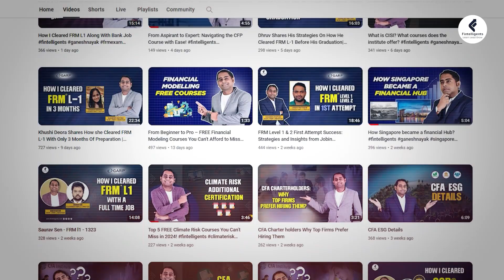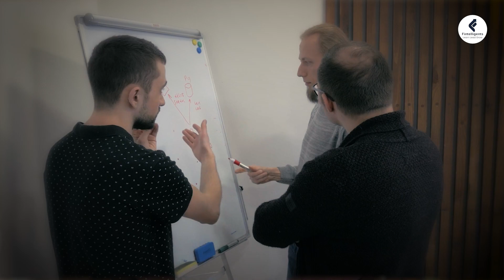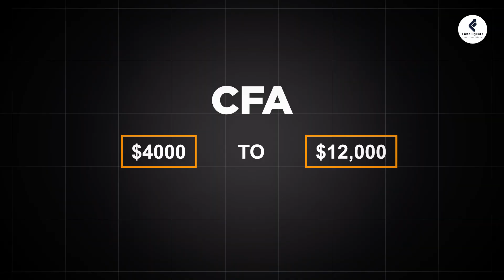Why choose the CFA Program Here are top 5 Reasons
🎤 About the Speaker:
Ganesh Nayak Sir, the esteemed trainer at Fintelligents, is a seasoned professional and a leading authority in the realm of financial education, particularly in the preparation for the Financial Risk Manager (FRM) exams. With a wealth of experience and expertise, Ganesh Nayak Sir has become a guiding force for numerous students aspiring to excel in their FRM examinations.

About Fintelligents:
Fintelligents, led by the renowned Ganesh Nayak Sir, is a leading platform for financial education, specializing in FRM preparation. The meticulously curated study material and expert guidance have proven instrumental in helping students excel in their exams.